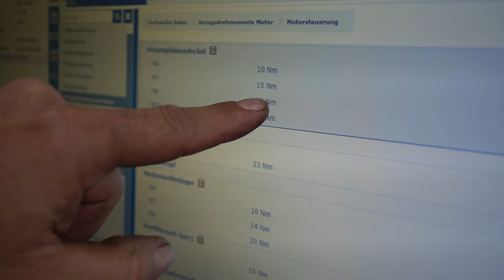Gefährlich: Federbruch und 2 Bremssättel verdreht!| Parkpilot nachrüsten und Steinschlagreparatur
Heute geht es um Inspektionsfunde der harten Art: darunter zwei verdrehte Bremssättel und eine gebrochene Feder. Außerdem zeigen die Docs, wie sie ein durchgedrehtes Gewinde an einem Ventildeckel retten, die Folgen eines Steinschlags in der Windschutzscheibe beheben und Rückfahrwarner nachrüsten. Viel Spaß!